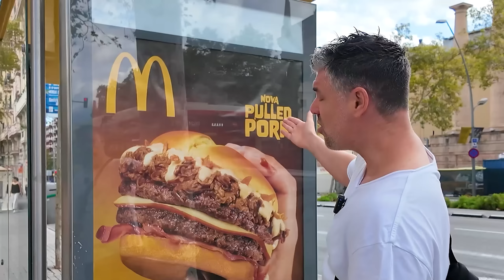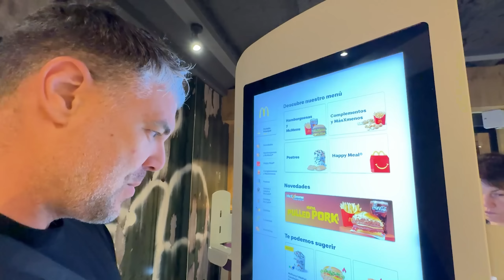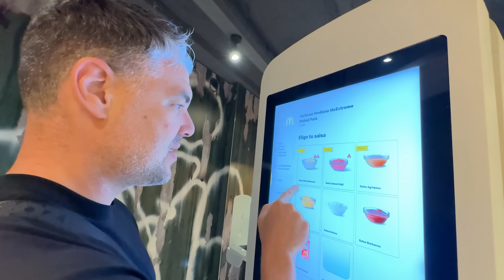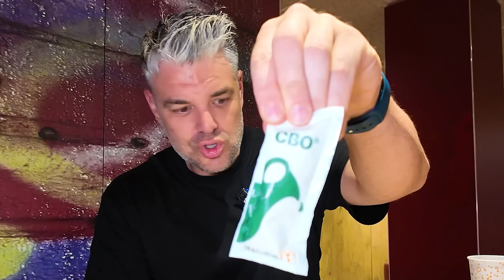PUBLICITANDO GRATIS las NOVEDADES de MCDONALDS 🍔*PARA PODER CRITICARLAS de VERDAD*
En el vídeo de hoy probaremos las novedades del McDonald´s ¿ Merecen la pena ?